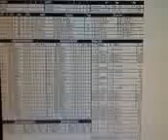Rampage @ Moose - 2/26/17 - Moose win again - End of game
Back to back victories over the Rampage, just a tad late in the season to start this now. 2/26/17.